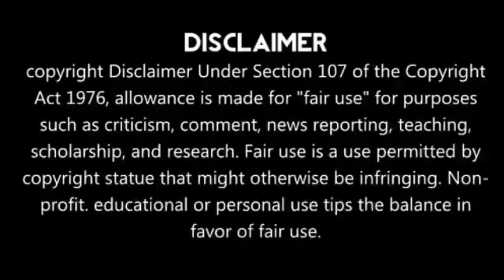IPL 2021 Natarajan வாங்கிய சென்னை சூப்பர் கிங்ஸ்!! போட்டிபோட தயாரான தோணி!!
நன்றி🔥